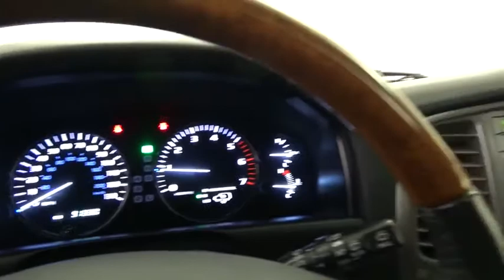2005 Lexus LX 470 Highland Park 19748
2005 Lexus LX 470